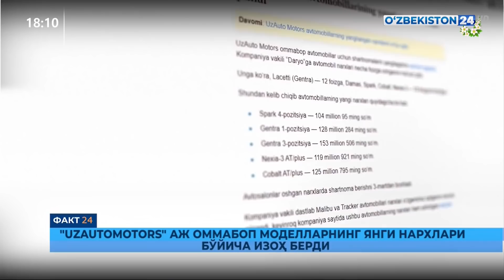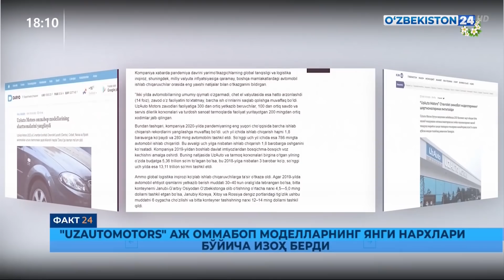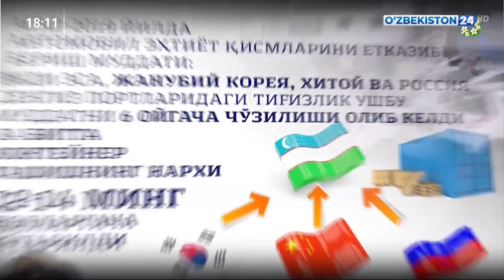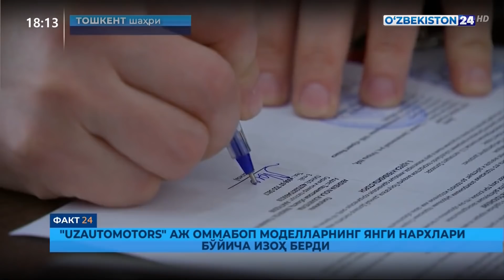O'zbekiston 24 telekanalida UzAuto Motors Chevrolet modellari uchun yangilangan shartnomalar haqida